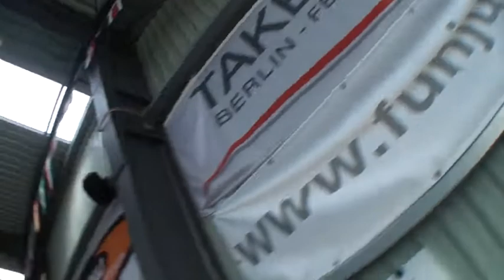Geburtstagssprung Fehrbellin 27.06.2013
Der Erste Fallschirmsprung. 4000m Höhe! Alles Gute zum Geburtstag!